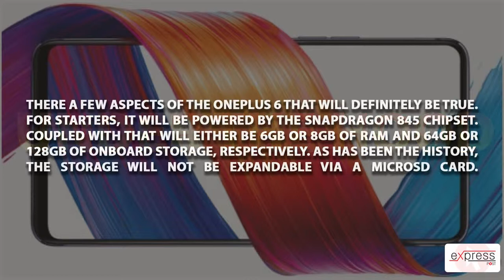OnePlus 6 CONFIRMED: Launch Date, Features, Design, Concept, Leaks, Rumours - Hindi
OnePlus just launched the OnePlus 5T but that doesn't mean that the next flagship isn't coming soon. OnePlus CEO confirms the OnePlus 6 will be launched in June and it'll have a better design and specifications. Whenever OnePlus launches the OnePlus 6 I will do the unboxing and review of it. As I have mentioned before the release date of OnePlus 6 is going to be in
 March and the thumbnail is just a concept image of the OnePlus 6.
OnePlus is expected to unveil this phone in June.